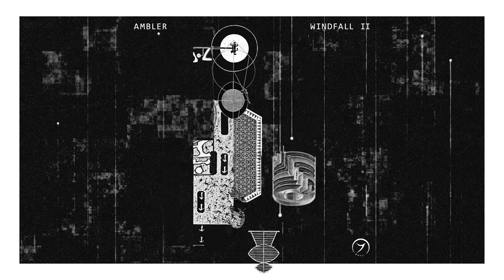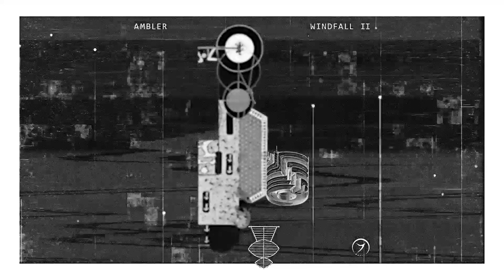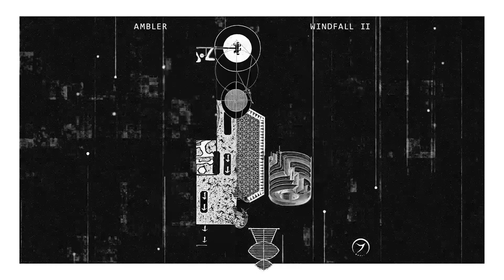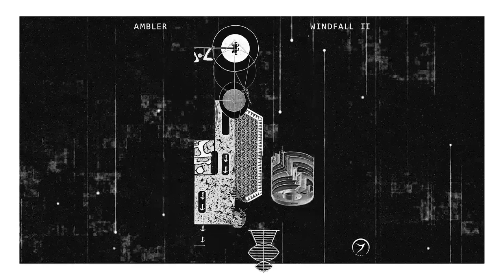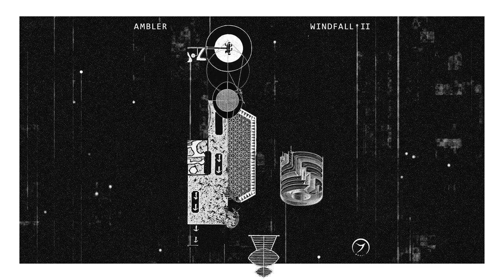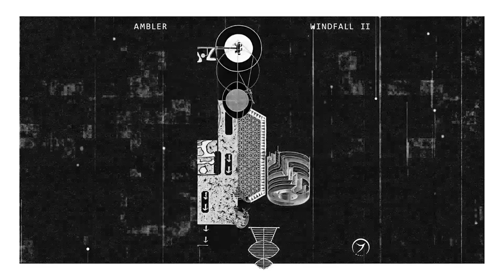Ambler & Hybrid - Basted